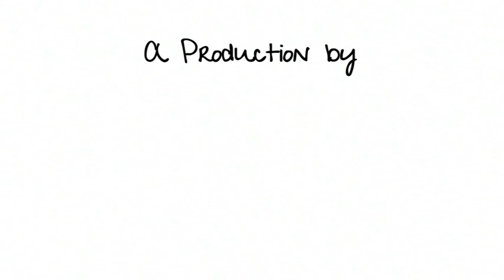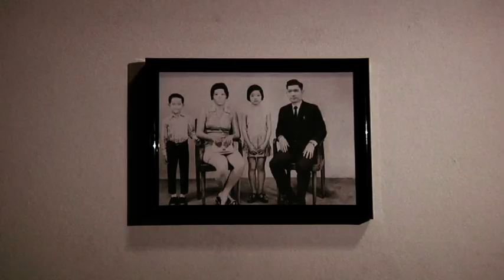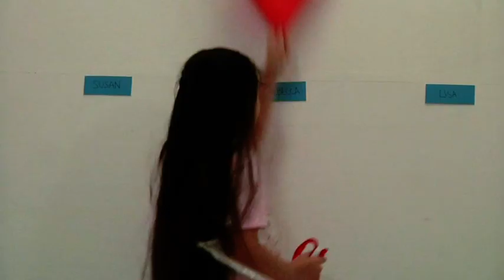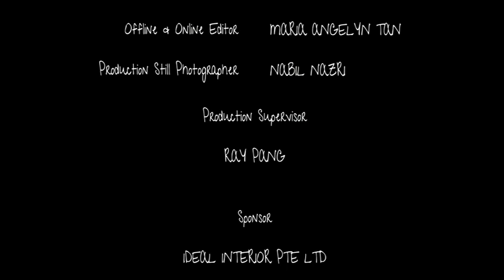The Kite Room